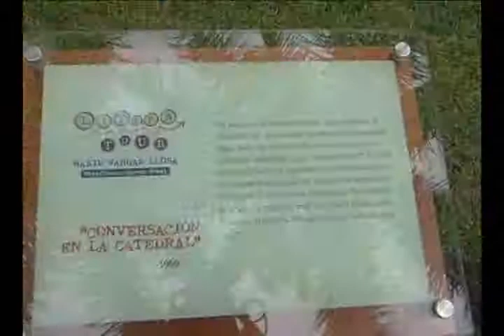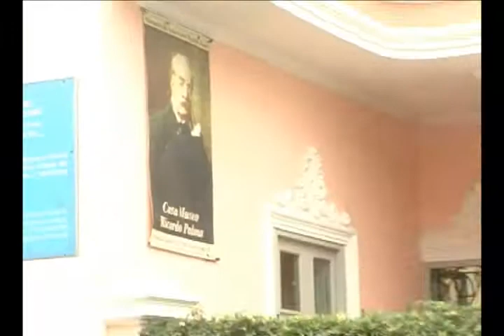Ruta Mario Vargas Llosa en Miraflores